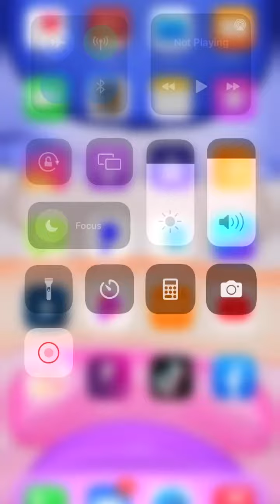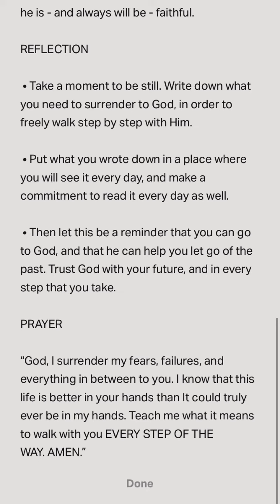YouVersion - Holy Bible App - Daily Devotional - 02_12_2022